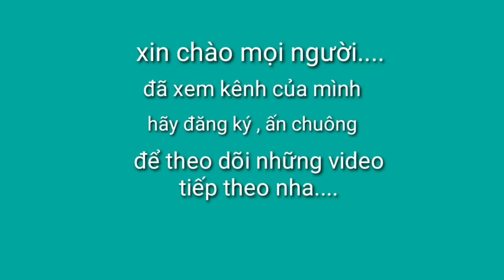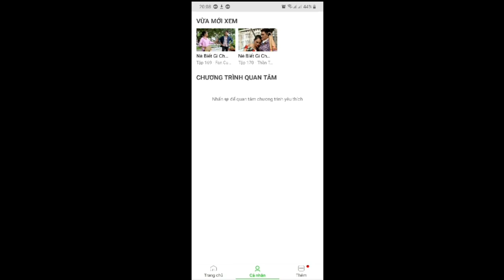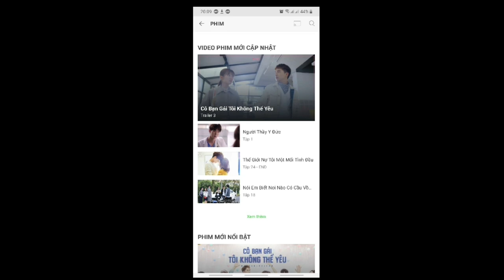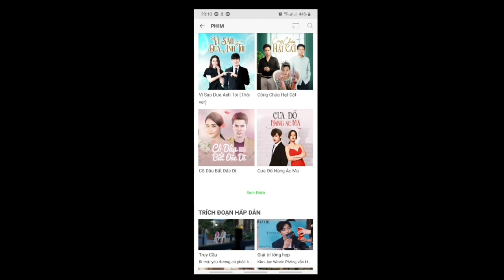ZingTV Mod Vip cả đời không hết hạn